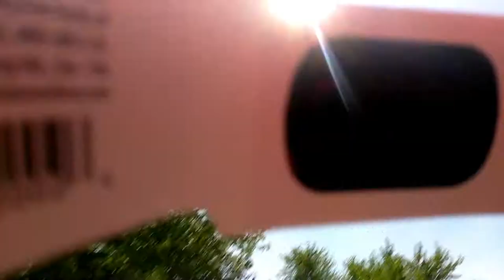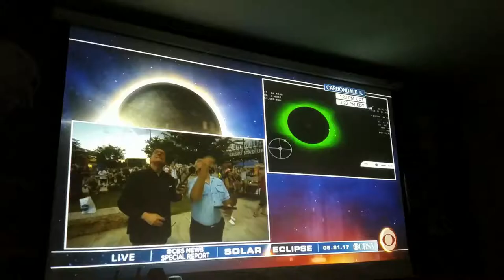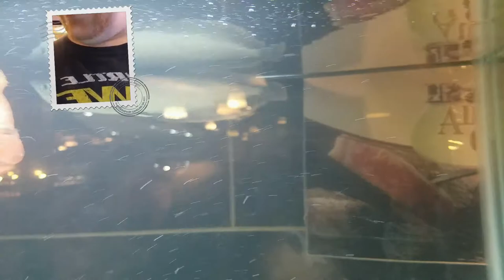Year 4 Week 4 "Solar Eclipse was Mind Blowing"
Year 4 Week 4 "Solar Eclipse was Mind Blowing" So much time has passed since the first video and day ! Thanks to everyone who has been watching!